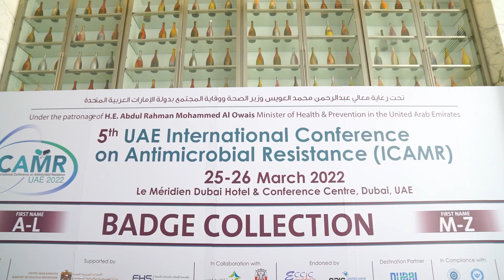Committee Member, Mr. Joseph Tannous, welcomes you to ICAMRUAE 2023 on 17&18 March in Dubai, UAE!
🎉🌍🔬 Mr. Joseph Tannous, Conf Committee Member, welcomes you to ICAMRUAE 2023 on 17 & 18 March 2023 in Dubai, UAE! 🙌🏼

ICAMRUAE is a must-attend event for professionals in the field of antimicrobial resistance (AMR) and infection control. 🦠💉The rich scientific program will provide valuable insights into new technologies, strategies, and developments that can be used to prevent healthcare-associated infections and combat antimicrobial resistance.

Don't miss out on this opportunity to stay ahead of the curve in PublicHealth and InfectiousDiseases @